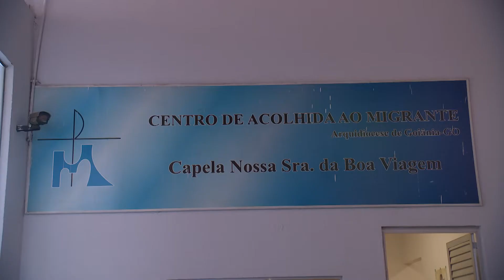TV Pai Eterno - Pastoral do Migrante